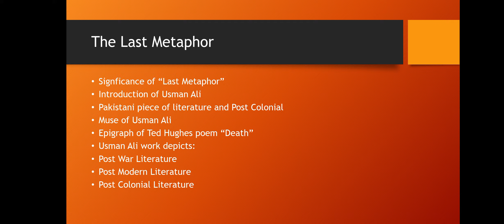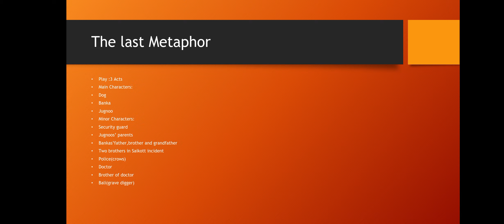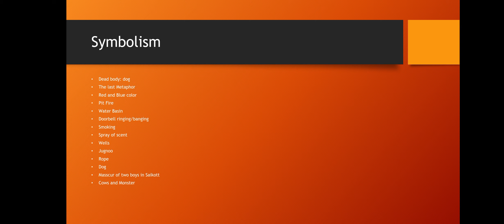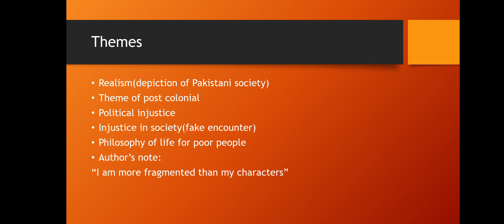The last Metaphor by Usman Ali(Pakistani literature)